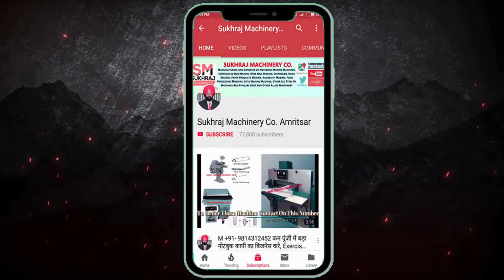ये मरते दम तक चलने वाला बिज़नेस कमाकर देगा 3 लाख Rs हर महीने😮🔥| best business ideas | startup ideas